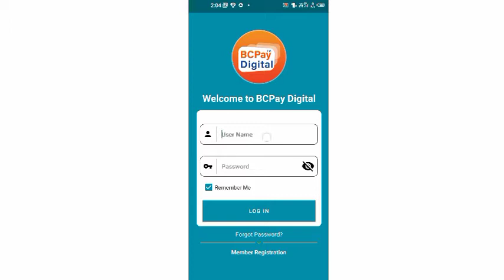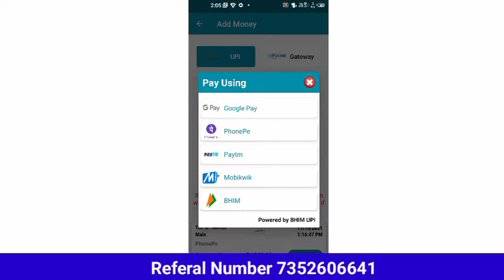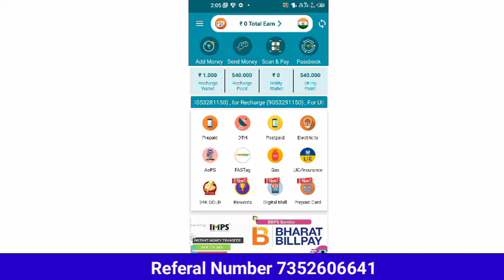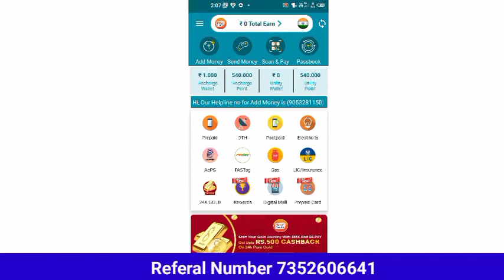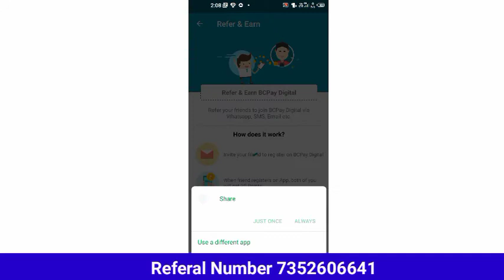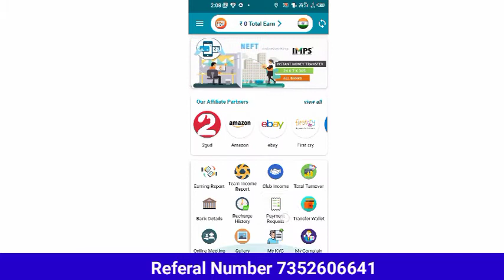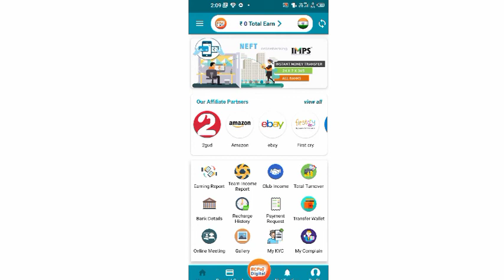Best credit pay app|| New earning App।।best credit pay full plan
₹bestmlmplan,
complete mlm plan,new mlm plan today lunch,